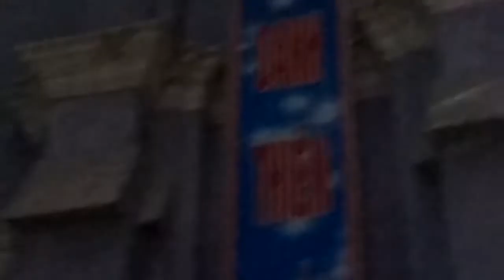Giáo xứ Đa phạn Xã Hải Lộc Hậu Lộc Thanh Hóa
Lễ Noen 2017